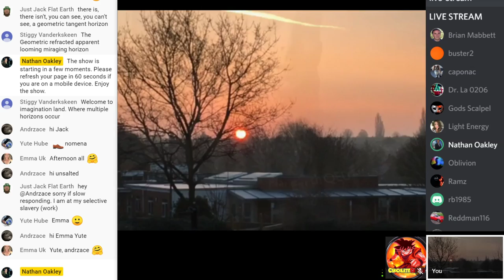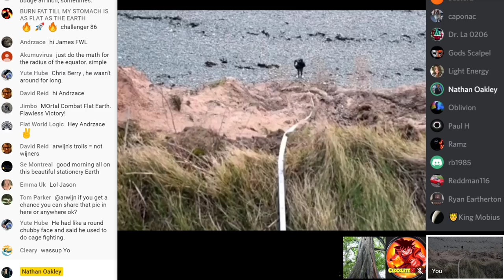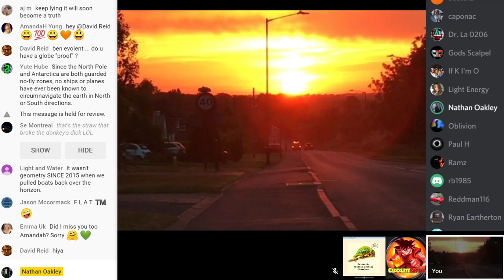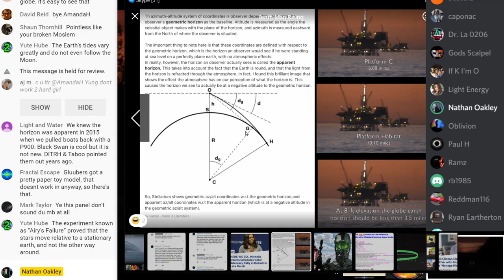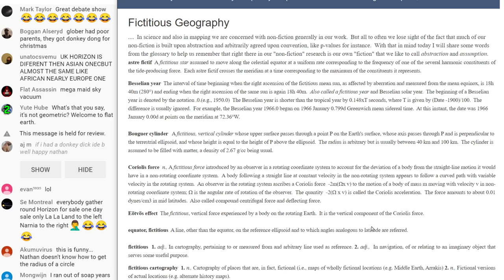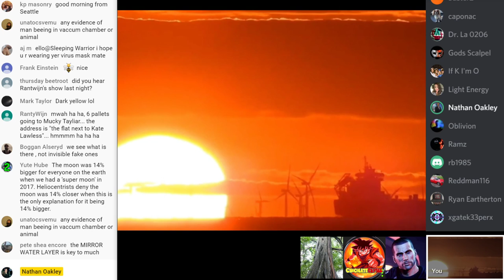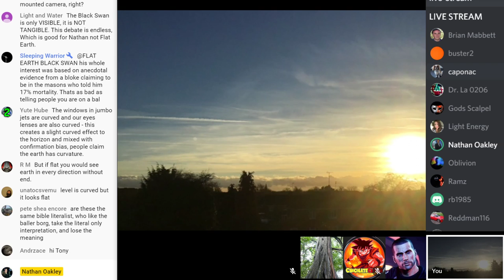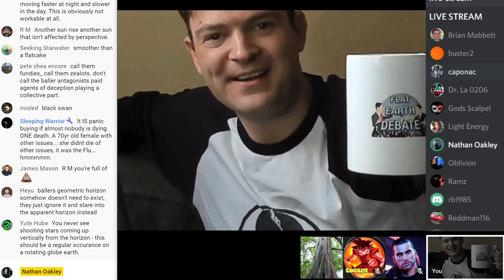Flat Earth Debate 1118 **LIVE**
Bitcoin
3HjUKrNhZo2secyRF1U726wN6dpicxerKd
Lite coin
MMwe7NSHqyqVSFwri1hFGwKGEsWGD1cSEu
Ethereum
0x9a6f4865de43efba4922f93057373ac60806b0ef
Ripple
rXieaAC3nevTKgVu2SYoShjTCS2Tfczqx